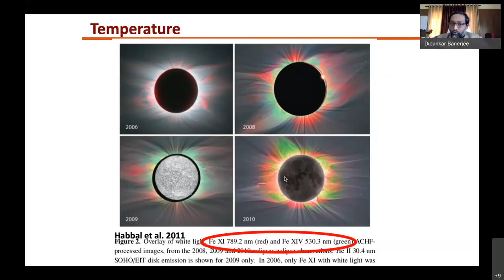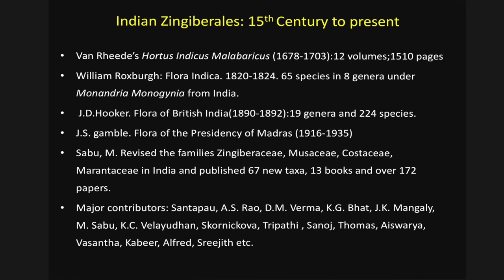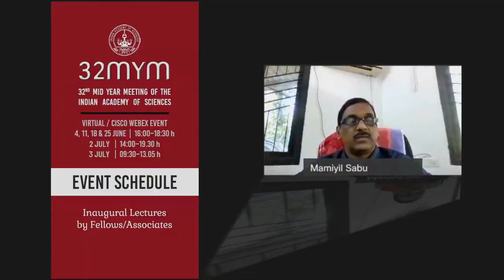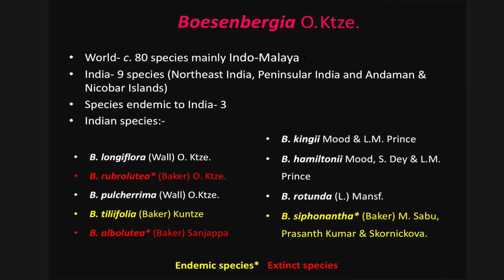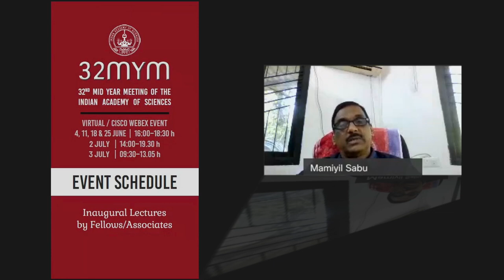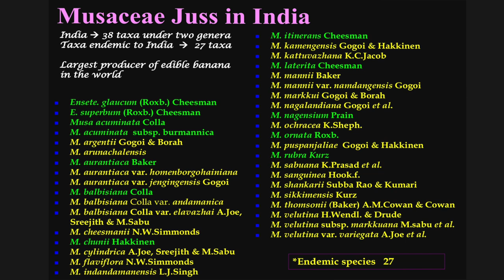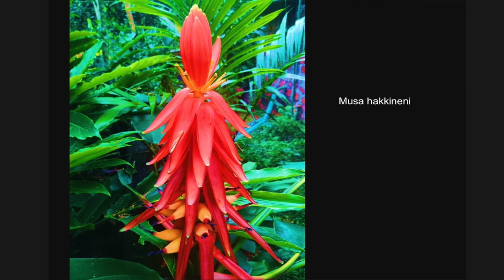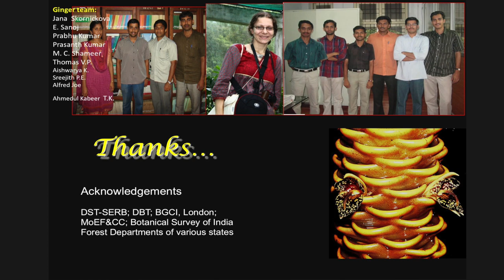Wild Ginger and Banana Families of India: An Overview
Talk by Prof. M Sabu (MBGIPS, Calicut) during the 32nd mid year meeting (2021) of IASc.